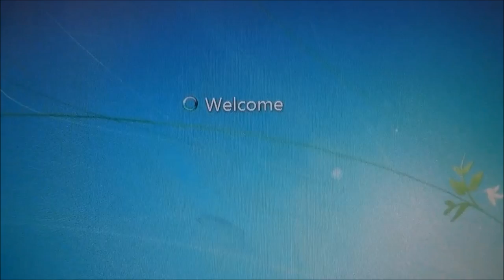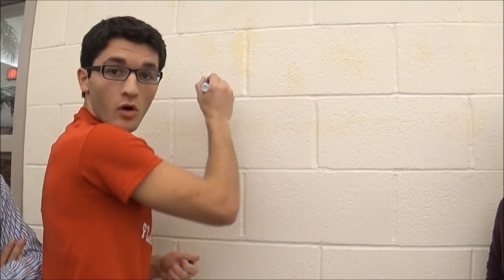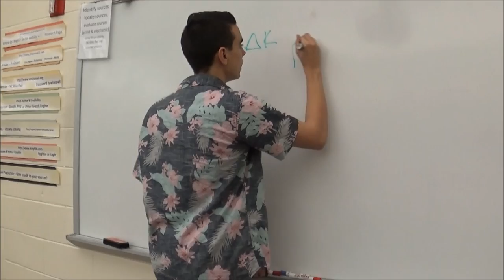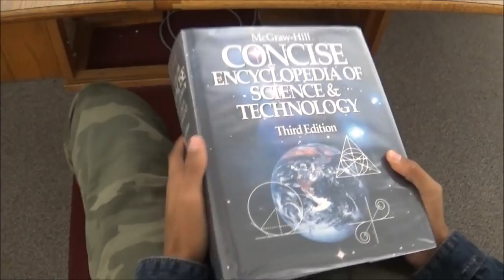Butler Highschool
Submission for the Belk Innovation Grant 2014